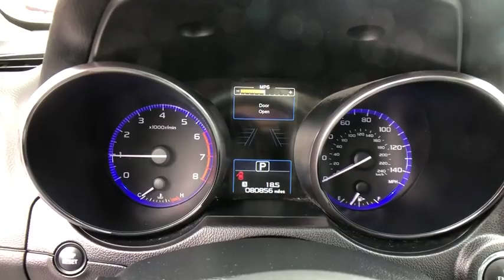2016 Subaru Legacy Danbury, Newtown, Ridgefield, Brookfiels, New Fairfield, CT H11703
Used 2016 Subaru Legacy available in Danbury, Connecticut at Danbury Automotive. Servicing the Newtown, Ridgefield, Brookfiels, New Fairfield, CT area.
2016 Subaru Legacy 2.5I LIMITED - Stock#: H11703 - VIN#: 4S3BNAN68G3037674

Danbury Automotive
100-102 Federal Road